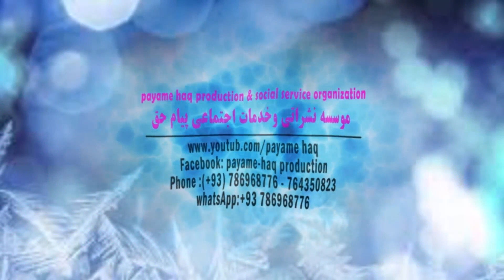28 سلسله دروس ترجمه قرآنکریم آیت 1 الی 16 سوره مائده درس بیست وهشتم استاد عبدالظاهر داعی